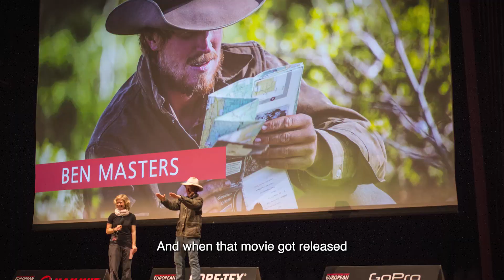20 YEARS OF ADVENTURE - BEN MASTERS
In UNBRANDED Ben Masters and his friends adopted and rode a bunch of wild mustangs 3000 miles from the Mexican border to Canada through the wildest terrain of the American West - an extraordinary experience. But when Ben came to Munich to present his movie on our stage he found out that even a German Christmas market can provide some (more or less) remarkable memories.